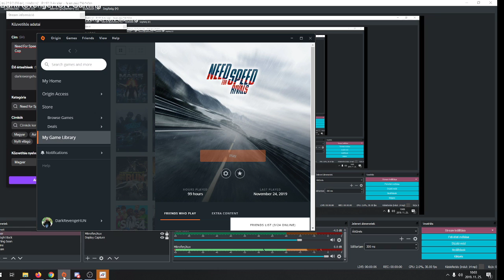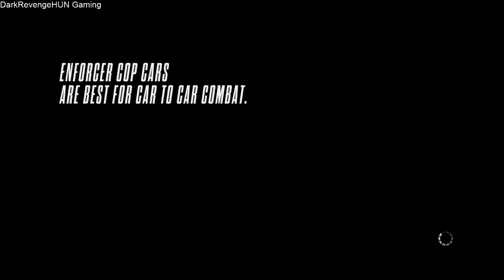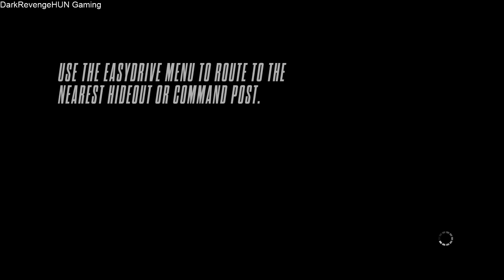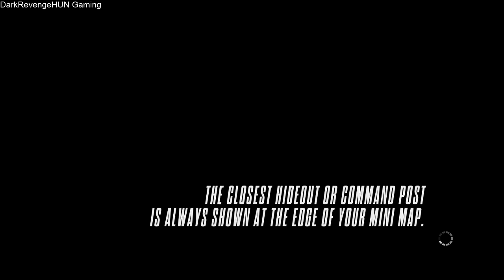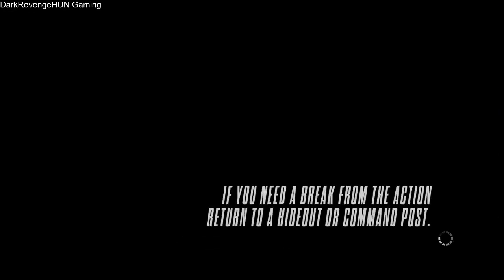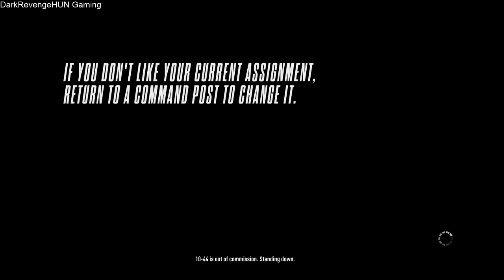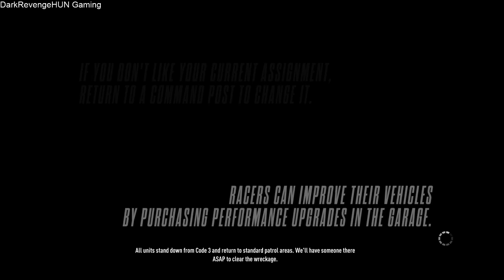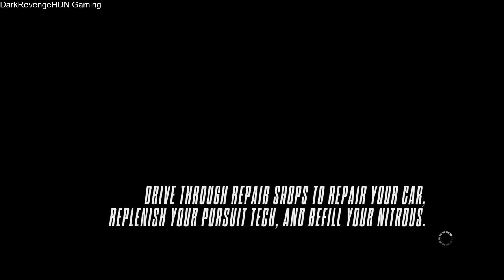Need For Speed Rivals #6 Road To level 61 Cop